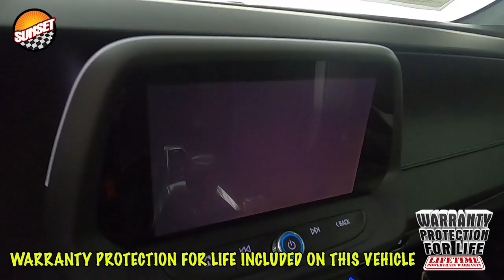2018 Chevrolet Camaro 2LT Coup 1G1FC1RS5J0190027